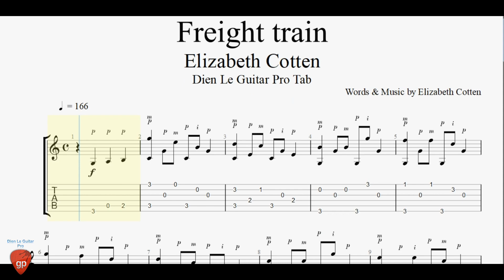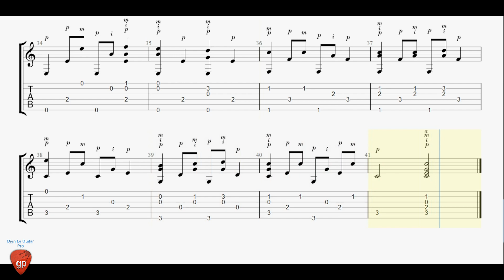Elizabeth Cotten - Freight train - Guitar Tabs